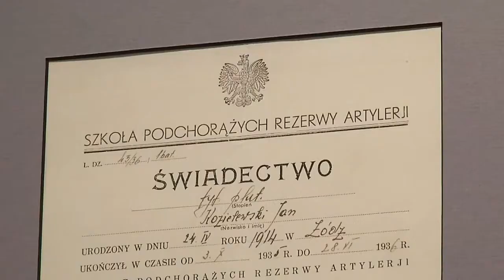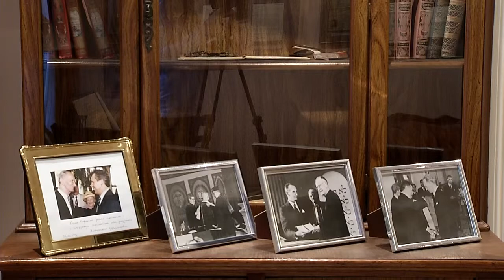Tv Toya 8 01 2014 2014 rok Jana Karskiego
Jan Karski, urodzony w Łodzi kurier i emisariusz władz Polskiego Państwa Podziemnego, świadek Holokaustu w kwietniu skończyłby 100 lat. Jest patronem roku 2014. Jak uczci jego pamięć Łódź?